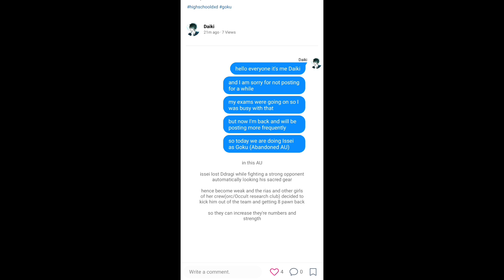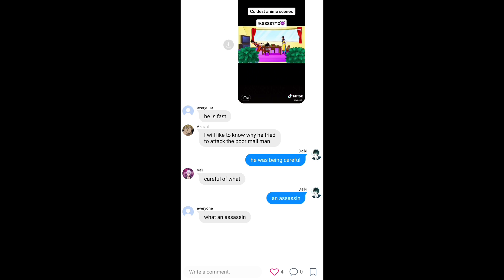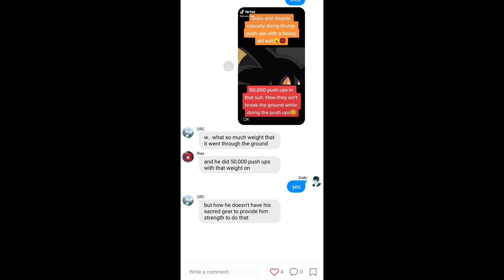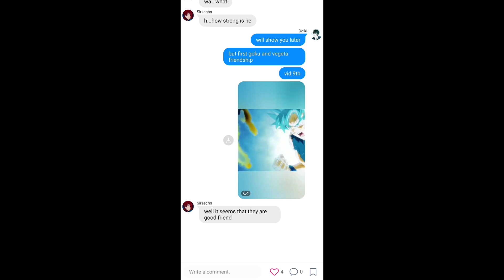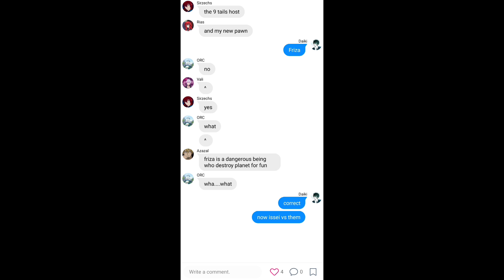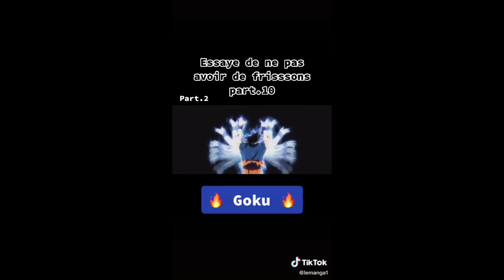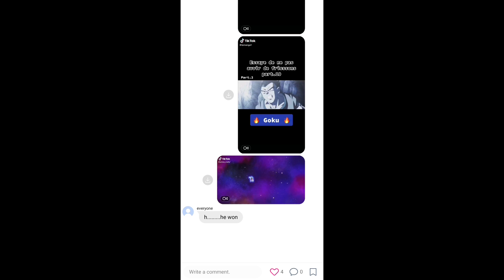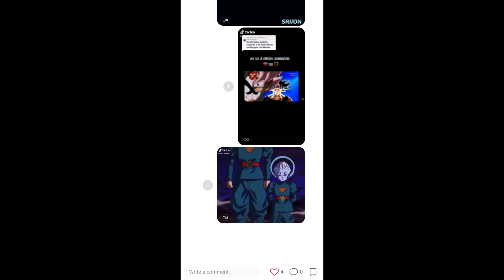Issei As Goku (Abandoned AU)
sorry for not uploading for a while i was busy with my exams but i will be uploading regularly now.I hope you enjoy the video and have a nice rest of your day